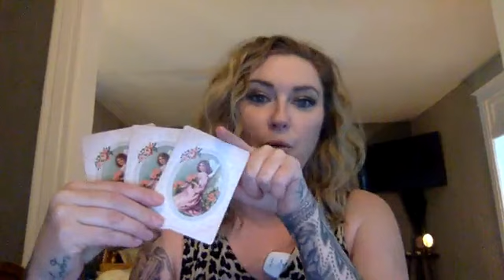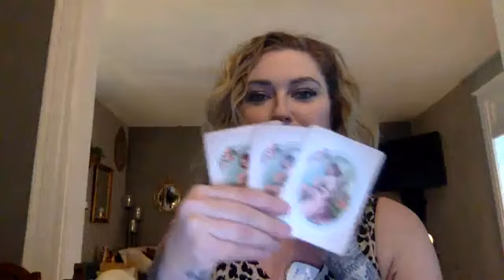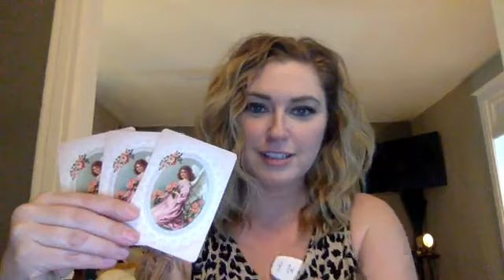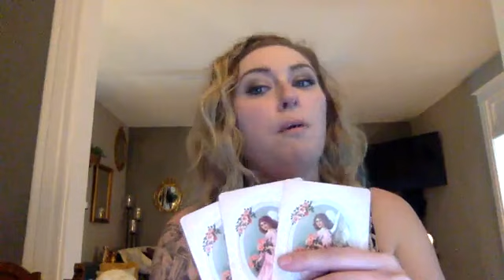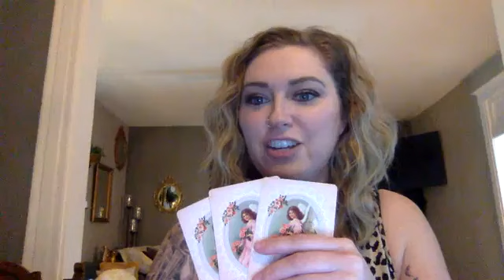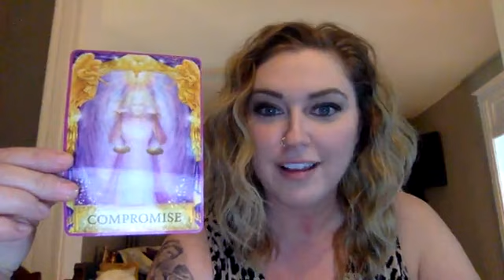YOU KNOW THE DRILL! Letter T gets the special card today!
Britney Buckwalter FB Live 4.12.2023